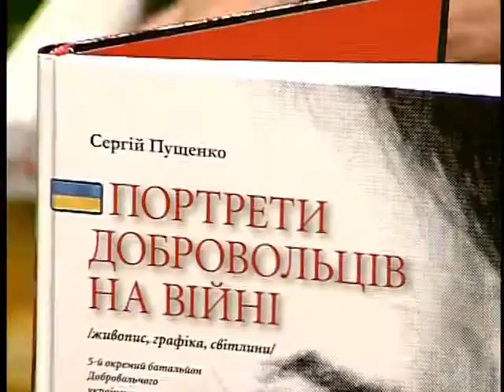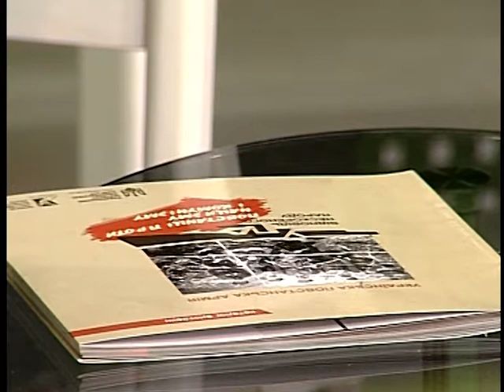Гостя Ольга Харсун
Кандидатка історичних наук, завідувачка науково-дослідного експозиційного відділу Черкаського обласного художнього музею Ольга Харсун розповіла про феномен добровольців в Україні